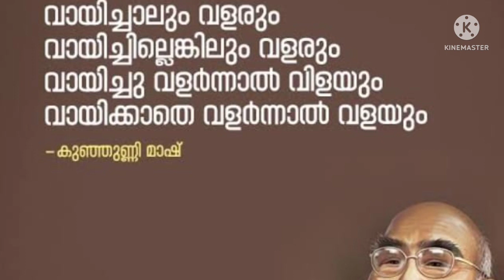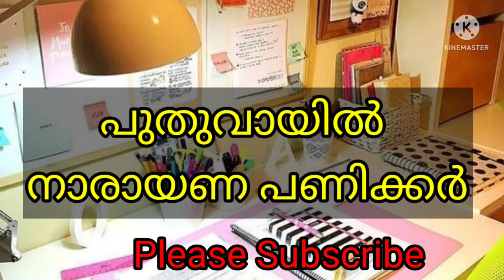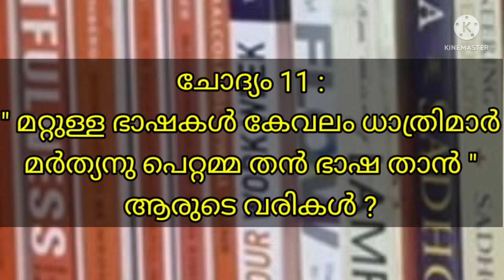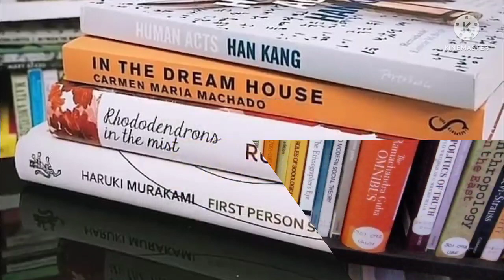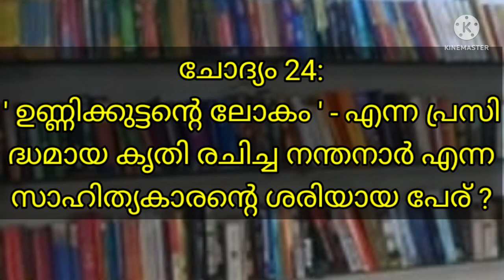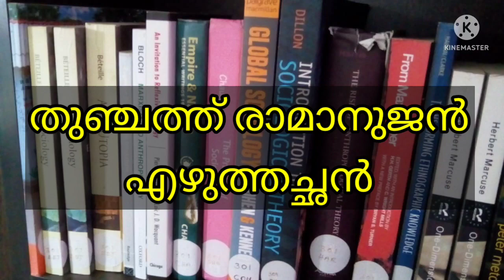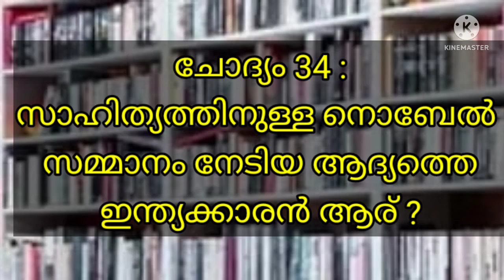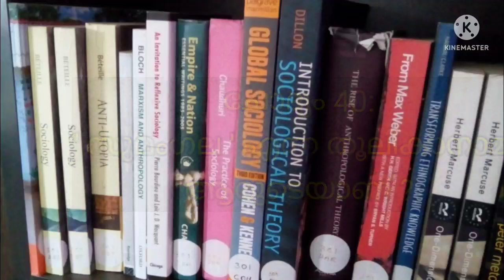വായനാദിനക്വിസ് | Vayanadinam Quiz | Vayanadinaquiz in malayalam | Readingday quiz | unnisvijayapatha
Quiz prepared by Unni Master, Retired Teacher